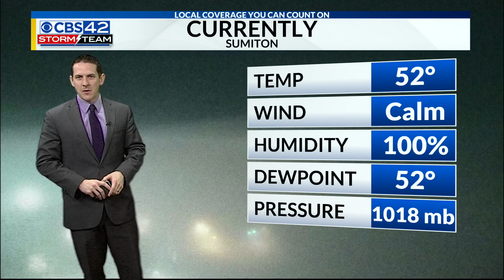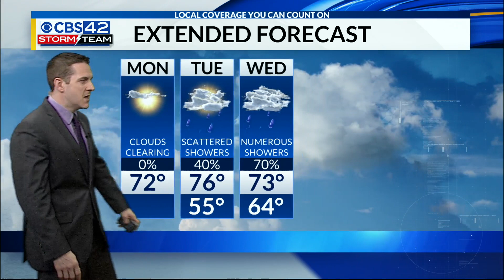Morning Oct. 28 Forecast